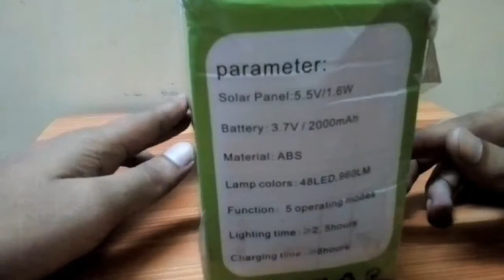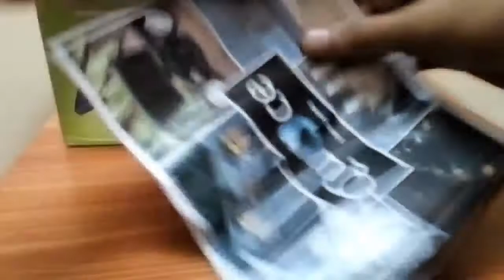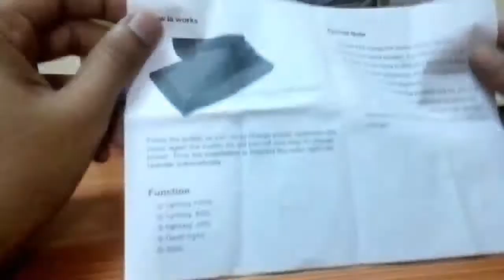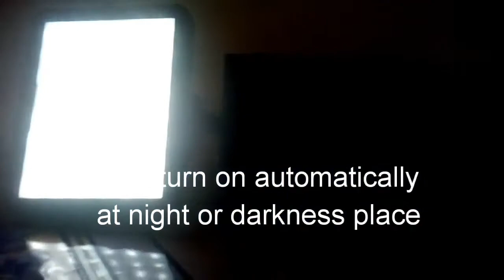Solar outdoor lamp full review in tamil.| emerging tech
Welcome to emerging tech.

Product details.
Features:
48-LED solar spotlight, can be used as landscape light and wall light.
2 in 1 tool-free installation: stick into the ground or use included screws to mount on the wall.
Illumination time after fully charged: about 8 hours.
Adjustable light and solar panel: full range adjustable light angle to illuminate perfect spot and adjustable solar panel angel for optimum sun exposure.
Auto on at night and auto off at sunrise.

Specifications:
Color: Black
Material: ABS
Product size: approx. 44*12cm/17.32*4.72''
LED Quantity: 48pcs
Waterproof ( IP65 )
Solar panel: Polycrystal 5.5V / 1.6W
Battery: 2000mAh18650 rechargeable lithium-ion battery
Emitted color: White
Working time: Highlight 2 hours, Middle light 4 hours, lowlight 8 hours

Note:
Please allow 1-3mm differs due to manual measurement.

Package inckuded:
1 x Solar LED Lamp Outdoor Light

By, Mohamed arsath.